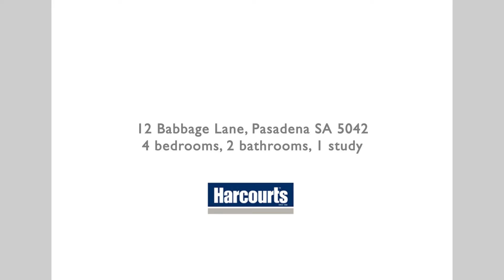FOR SALE: 12 Babbage Lane, Pasadena SA 5042